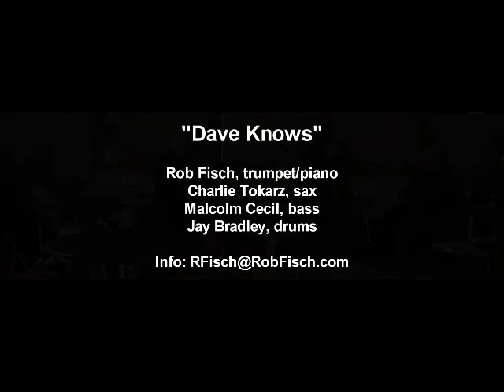Dave Knows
Rob Fisch, trumpet/piano
Charlie Tokarz, sax
Malcolm Cecil, bass
Jay Bradley, drums

Recorded from a live performance on March 26, 20120 at the Stagecoach Tavern, Sheffield, MA

The work, entitled "Dave Knows", was performed spontenously in a moment of inspiration without preamble or arrangement.